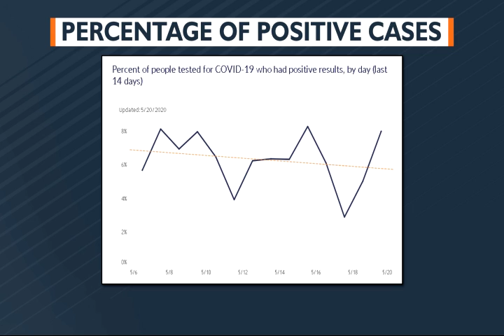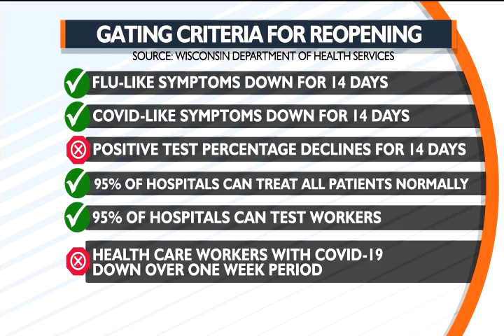CORONAVIRUS SPECIAL REPORT: May 20, 2020, evening update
SPECIAL REPORT: As part of our commitment to covering the coronavirus, we've compiled today's biggest headlines.